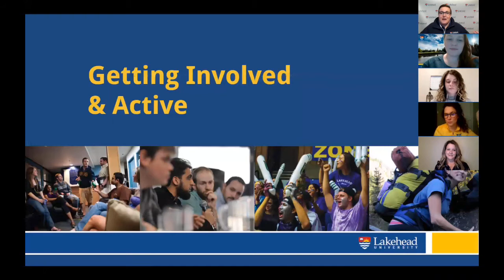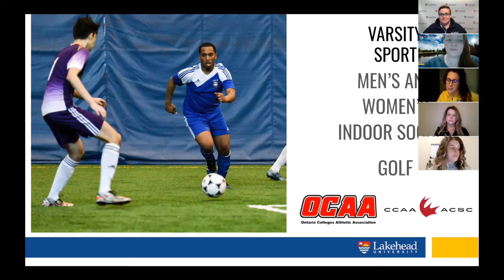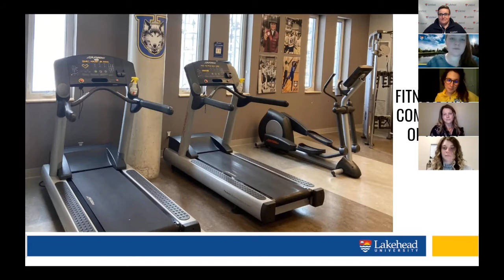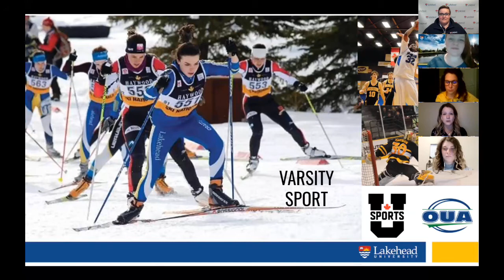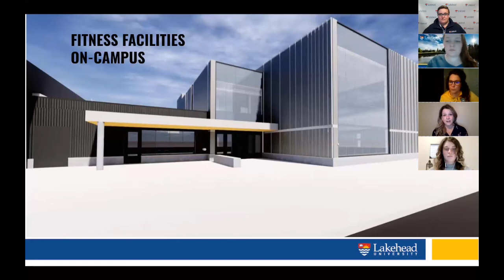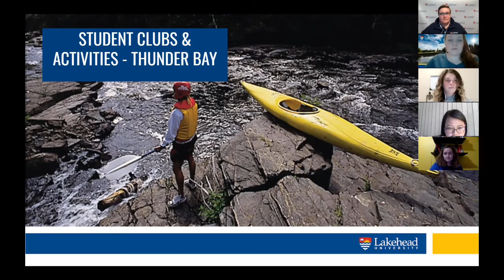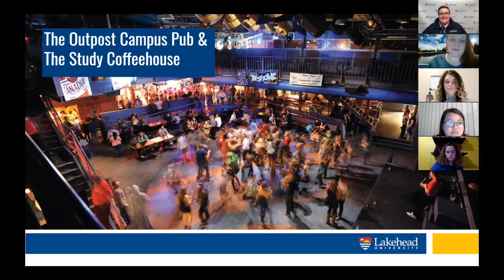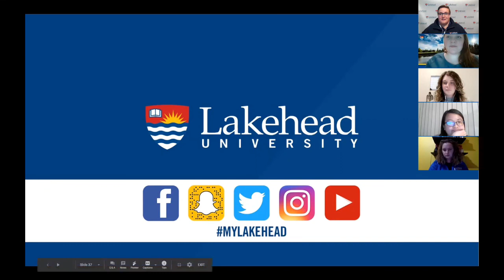Getting Involved Webinar